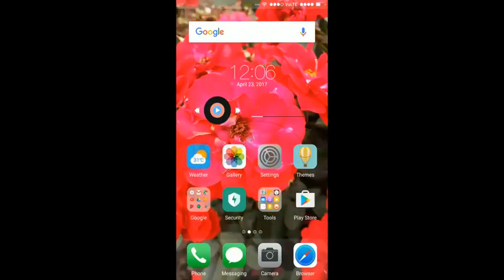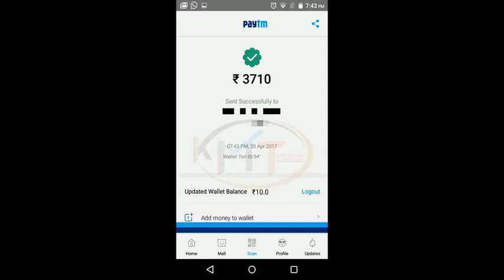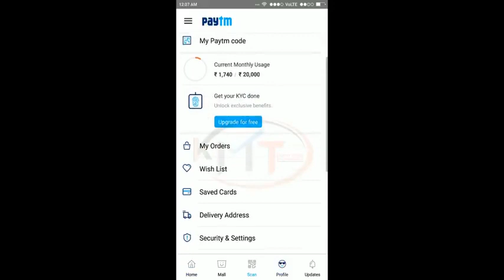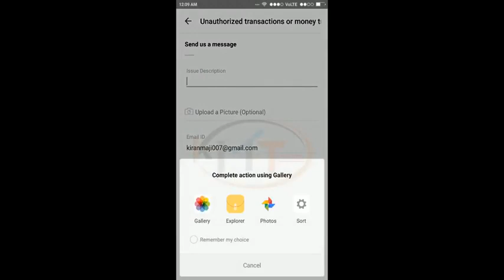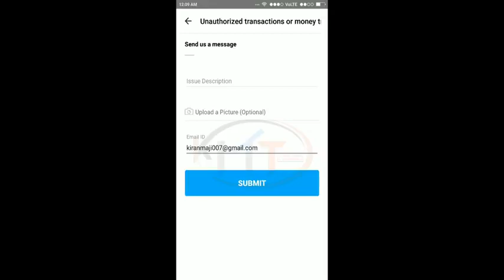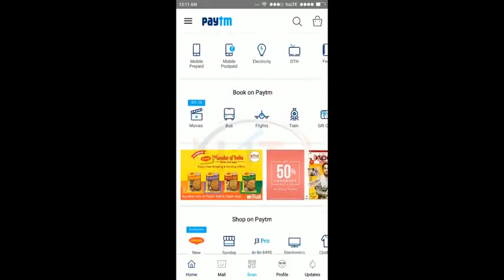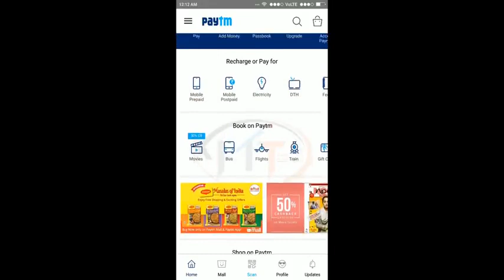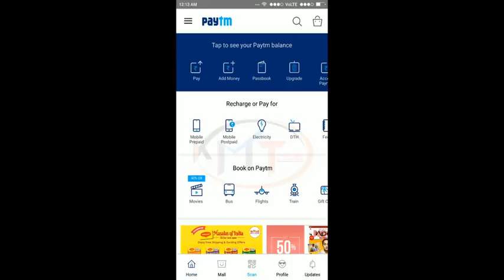How to refund your money from Paytm fraud users in hindi